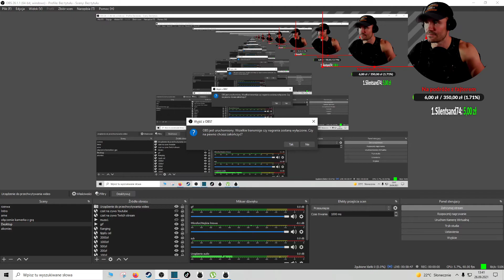Kena Bridge of Spirits🍅#9(Napisy PL)e-mail i oczyszczanie wioski cz.3🎃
Nie jest lekko , szukam i biegam po mapie , jakże pięknej i emocjonującej .. Mam nadzieje ze wkrótce odnajdę to co nalezy...